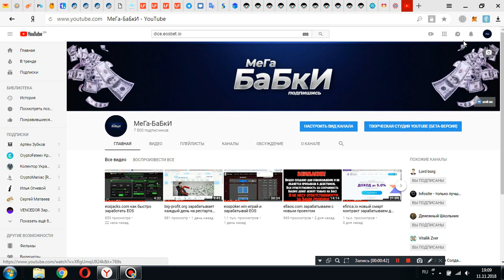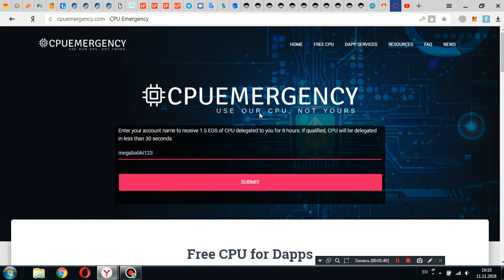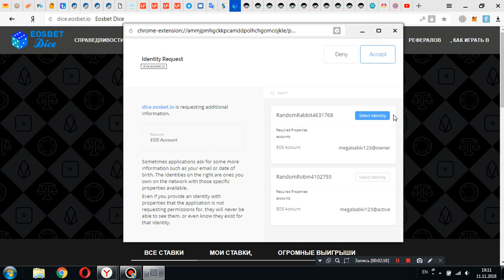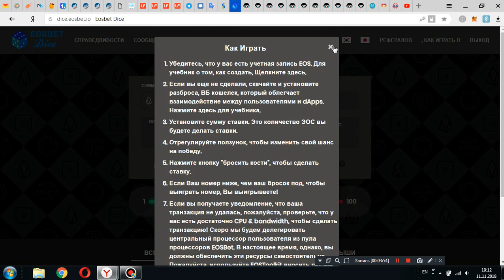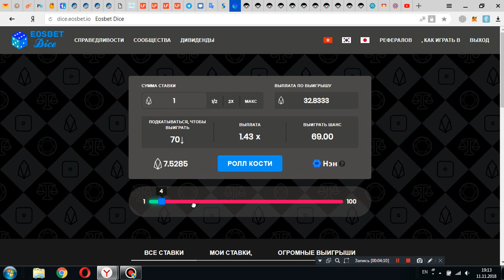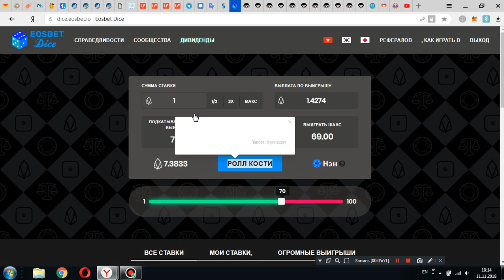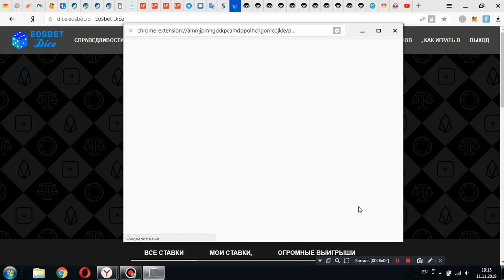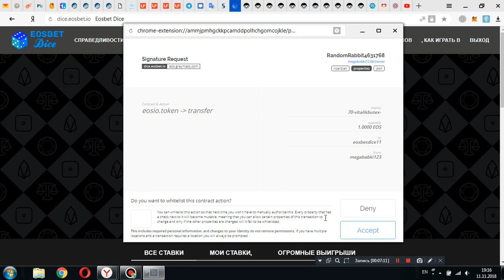dice.eosbet.io здесь можно быстро приумножить EOS